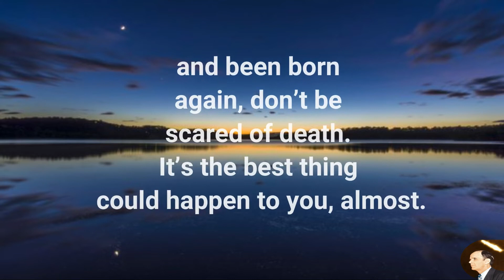Death Leads to Gain | William Branham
In this video we explore the profound Christian perspective on life and death, emphasizing the belief that, in the Christian faith, death is viewed as a gain rather than a loss. It delves into the spiritual significance of this belief and its impact on the lives of believers.